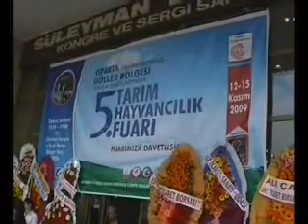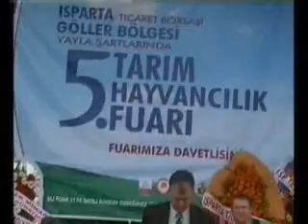10.Göller Bölgesi Yayla Şartlarında Tar.Hayv.Fuarı Görüntüleri 1.video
10.Göller Bölgesi Yayla Şartlarında Tar.Hayv.Fuarı Görüntüleri 1.video